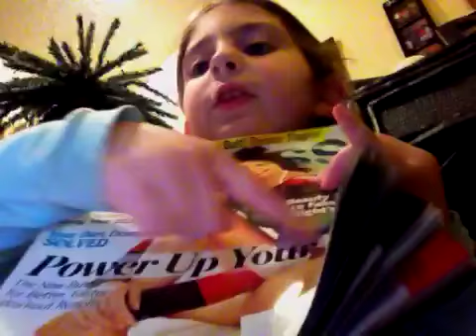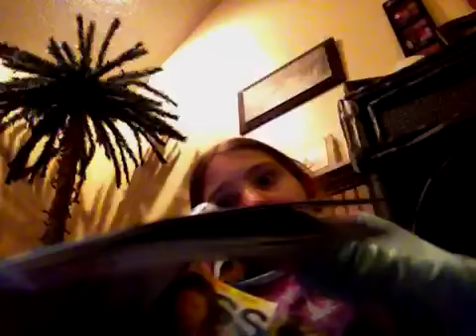The maagazine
Funny magazine egg